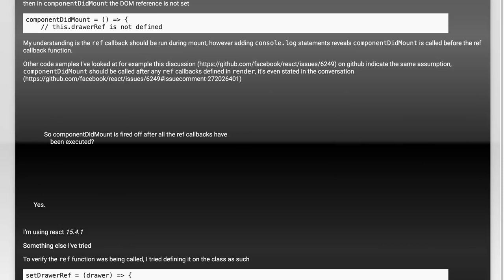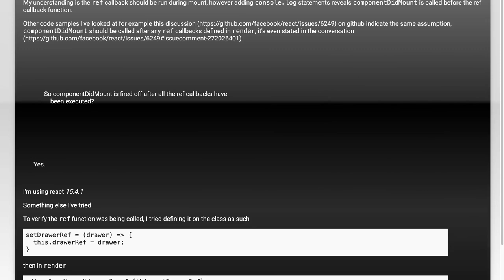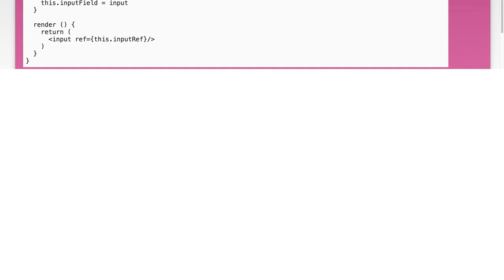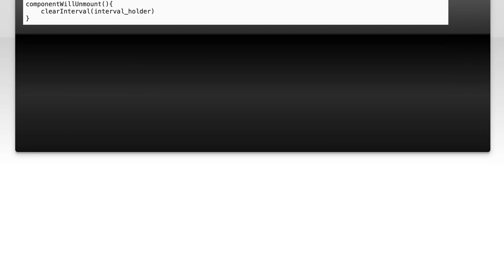Understanding componentDidMount Called Before Ref Callback in React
In this video, we delve into the intricacies of React's lifecycle methods, focusing on the `componentDidMount` phase and its relationship with ref callbacks. Understanding when and how these two features interact is crucial for optimizing your React applications. Join us as we explore the nuances of component rendering and the implications for managing state and side effects effectively.

Today's Topic: Understanding componentDidMount Called Before Ref Callback in React

Related to: react, componentdidmount, refcallback, reactlifecycle, reacthooks, reactcomponents, javascript, webdevelopment, front-enddevelopment,